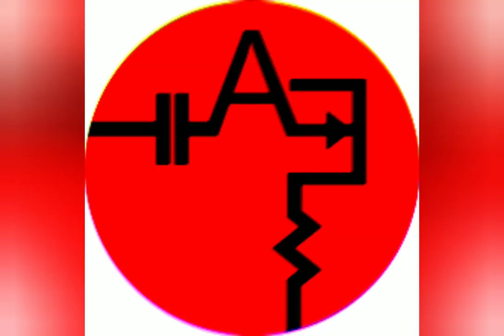HX2p Amaya Electronics - line6 Hx Stomp midi control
Control MIDI hecho especificamente para line6 HX Stomp, aunq funciona con otros dispositivos midi también .
- Modo TUNER dejando presionado cualquiera de los 2 botones por más de 1 segundo.
- Remapeo de presets en el orden que se desee, y en cada prestes se puese asignar un modo de SWICHEO.
Por ejemplo puedo tener el mismo preset del HX en 2 memorias diferentes pero con modos de SWICHEO diferente para tener en un preset SNAPSHOT y Tener acceso a los 2 o 3 bloques o el TAP también 💪.

Firmware Alex Amaya
Hecho a mano en Colombia

Amaya Electronics, soluciones electrónicas para músicos!